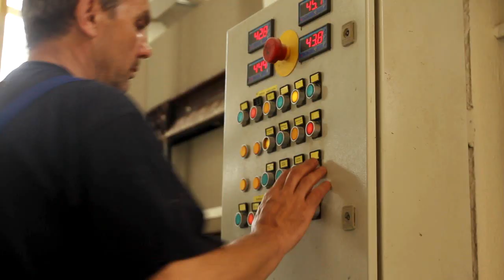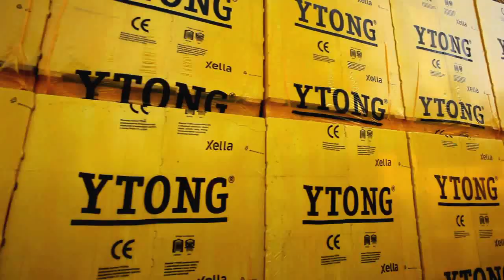Produkcja bloczków z betonu komórkowego Ytong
Jak to jest zrobione? Beton komórkowy Ytong!
Z bloczków Ytong wyprodukowanych w Polsce w okresie 15 lat, układając je jeden za drugim, można utworzyć trasę pozwalającą na 2,5-krotne okrążenie obwodu ziemi. Przez ten czas Ytong stał się synonimem innowacyjnych, wysokiej jakości, markowych materiałów budowlanych  bloczków z betonu komórkowego. Jednoznacznie kojarzy się również z energooszczędnością i ekologią. Zobacz, jak są produkowane bloczki Ytong! Zobacz, jakie dźwięki wydają maszyny użyte do ich produkcji!

Kamery: Jacek Drofiak, Krzysztof Wykrota, Tomas Suski
Muzyka: Przemysław Daniłowicz